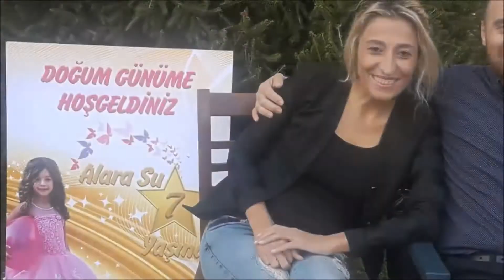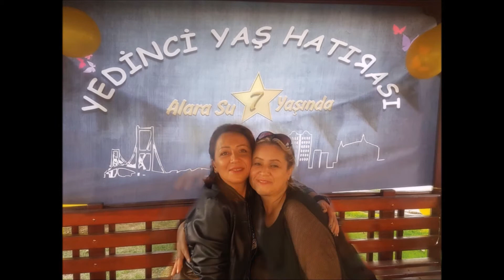Alara Su 7. Doğum Günü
Alara Su Topçu 7 yaşında...
Mutlu yıllar Alara...